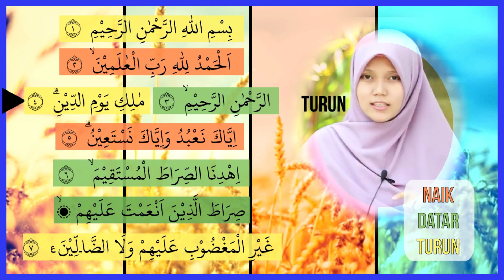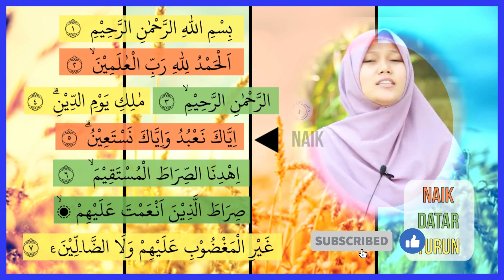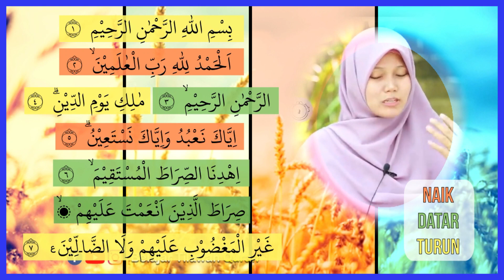[STEP BY STEP] 4 Menit Bisa Tilawah Quran Dengan Irama Nahawand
4 Menit Bisa Tilawah Quran Dengan Irama Nahawand dipandu dengan step by step